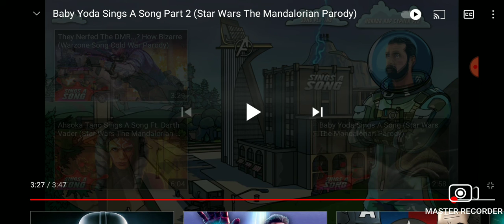reacting to baby yoda sings a song